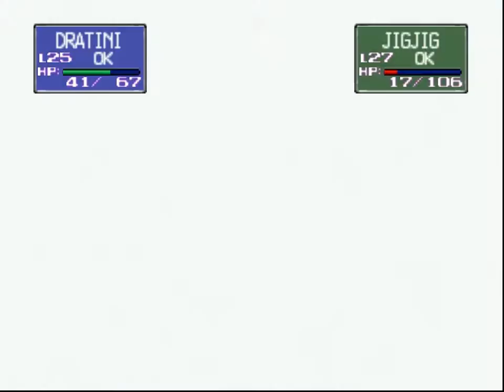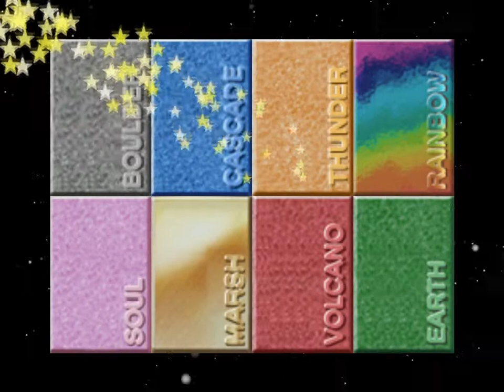Pokemon Stadium part 15: All of my why??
We're continuing with the Pika cup and Max Becomes a ball.